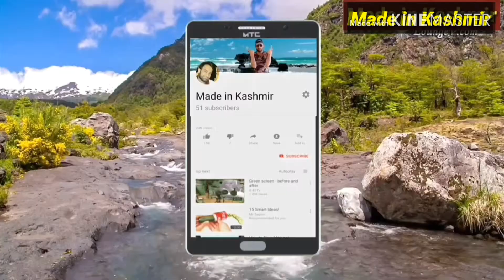Gta fan made movie in low budget | made with kinemaster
The latest version of GTA, the epic trending gaming video series now on one click with kinemaster editing. All scenes were made with kinemaster.